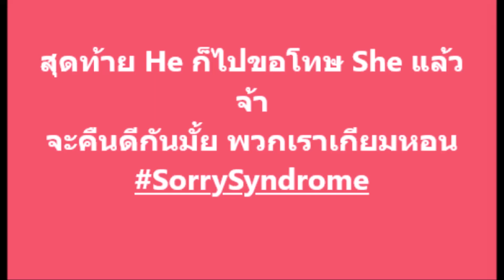สมรักษ์ ตอบแล้ว หลังเบสท์ถูกโยงคืนดี ตงตง